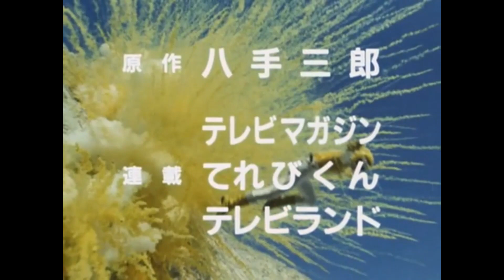ALASAN UNTUK BERTARUNG | Choujuu Sentai Liveman Episode 8 / 超獣戦隊ライブマン Sub Indo Reaction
Halooo semuanya... Kali ini kita bakalan ngebahas tentang episode 8 dari choujuu sentai liveman, dzuno kali ini mengharuskan para liveman bertarung tanpa amarah...  Cia'o~

VA : @reekkssaa